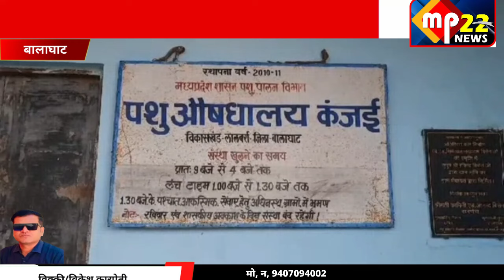सहायक पशु चिकित्सा अधिकारी ने नही किया ध्वजारोहण, फर्जी फोटो डालकर किया विभाग को गुमराह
● मध्यप्रदेश की न्यूज़ ● मध्यप्रदेश की ताजा खबर ● मध्यप्रदेश की खबर ● मध्यप्रदेश की खबरें ● मध्यप्रदेश की आज की ताजा खबर ● मध्यप्रदेश की ताजी खबर MP_NEWS​